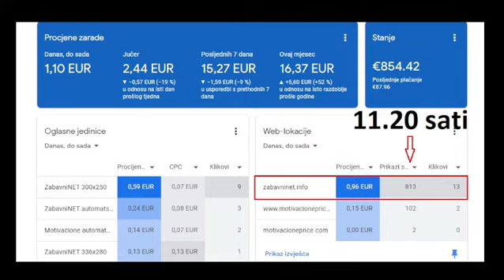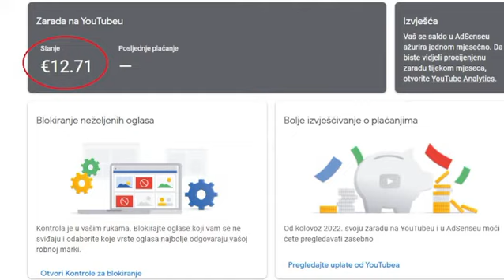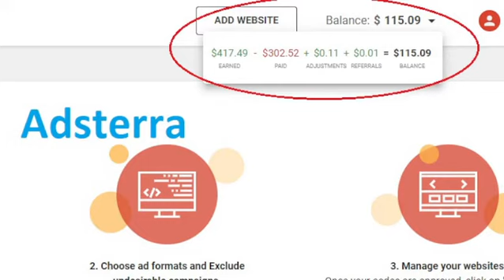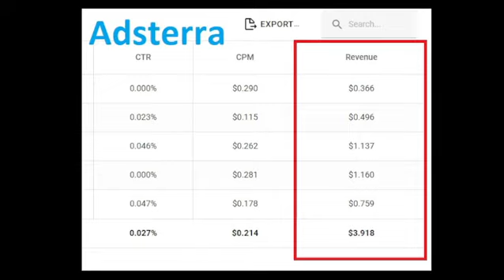Adsense i druga zarada na internetu ide polako ali sigurno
KRATAK OPIS VIDEA:

U ovom malom videu možete vidjeti i čuti kolika je moja mala  Adsense i druga zarada na internetu koja ide polako ali sigurno

KRTAK OPIS KANALA:

- Razne igre

POSJETITE WEB STRANICE:

1. Zabavni NET

2. Motivacione priče